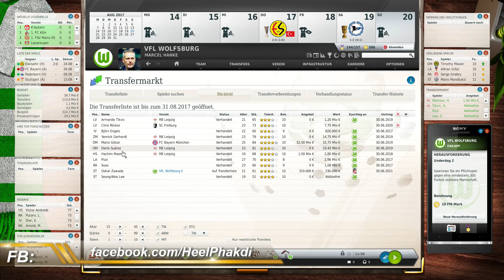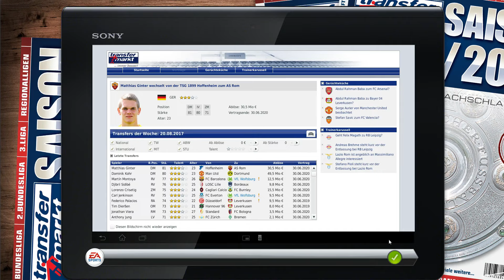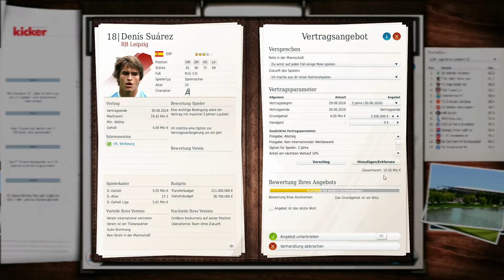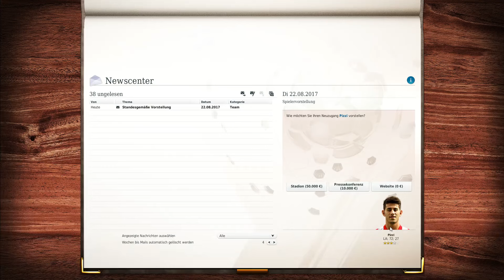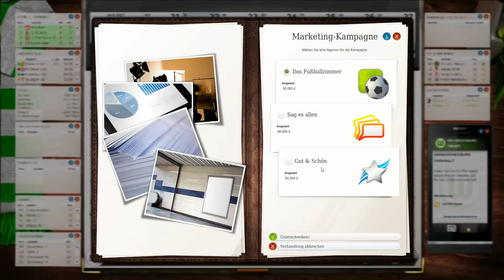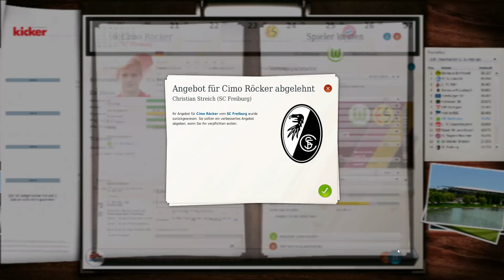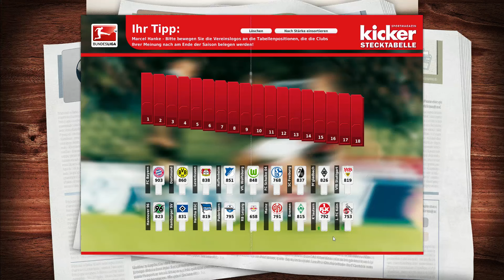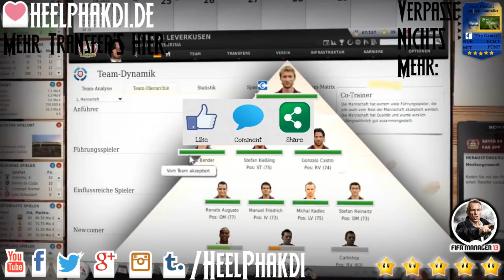FM13 #331 ⚽ Eskisehirspor [FHD 60FPS]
▬▬▬▬▬▬▬▬ FM13 - VfL Wolfsburg ▬▬▬▬▬▬▬▬▬

Bei Carl-Zeiss Jena gestartet führte uns diese Karriere zu RB Leipzig und von dort marschierten wir in die Bundesliga wurden zum Meister und im nächsten Jahr gefeuert. Nun sind wir beim VfL Wolfsburg - was erreichen wir mit Kevin de Bruyne und Co? Und nun viel Spaß beim anschauen!

▬▬▬▬▬▬▬▬ Weitere Infos ▬▬▬▬▬▬▬▬▬